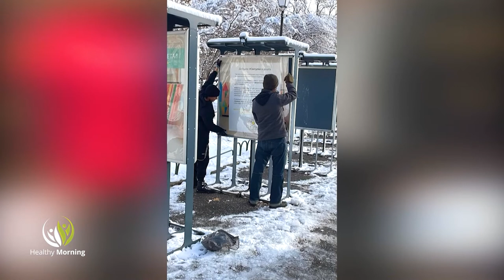Healthy Morning - Акценти - 07 - 11 Февруари 2022